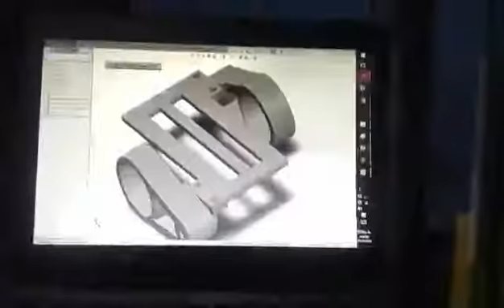Continuando con la elaboración de piezas para el Robot Orugas